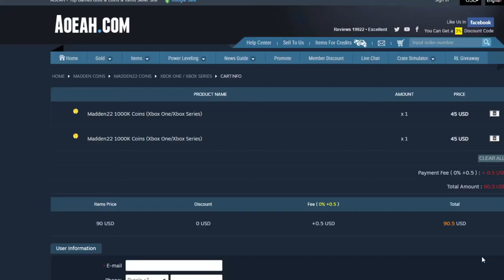91 OVR AJ GREEN FLASHBACK! TOTW WEEK 6 REVEAL! LTD BUTLER! 88 OVR CEEDEE, AND MORE! | MADDEN 22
91 OVR AJ GREEN FLASHBACK! TOTW WEEK 6 REVEAL! LTD BUTLER! 88 OVR CEEDEE, AND MORE! | MADDEN 22
91 OVR AJ GREEN FLASHBACK! TOTW WEEK 6 REVEAL! LTD BUTLER! 88 OVR CEEDEE, AND MORE! | MADDEN 22
91 OVR AJ GREEN FLASHBACK! TOTW WEEK 6 REVEAL! LTD BUTLER! 88 OVR CEEDEE, AND MORE! | MADDEN 22
91 OVR AJ GREEN FLASHBACK! TOTW WEEK 6 REVEAL! LTD BUTLER! 88 OVR CEEDEE, AND MORE! | MADDEN 22
91 OVR AJ GREEN FLASHBACK! TOTW WEEK 6 REVEAL! LTD BUTLER! 88 OVR CEEDEE, AND MORE! | MADDEN 22
91 OVR AJ GREEN FLASHBACK! TOTW WEEK 6 REVEAL! LTD BUTLER! 88 OVR CEEDEE, AND MORE! | MADDEN 22